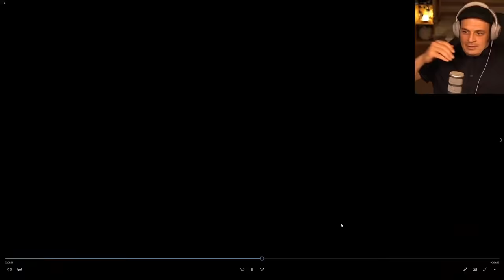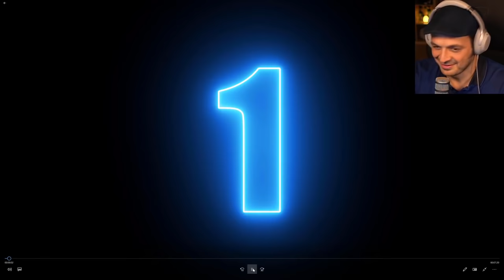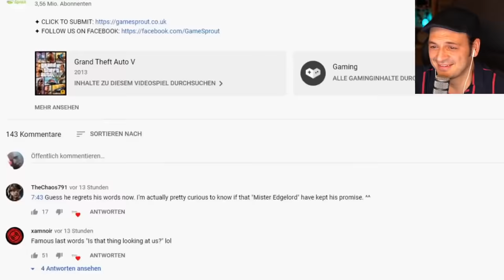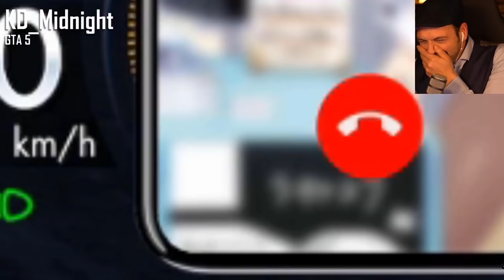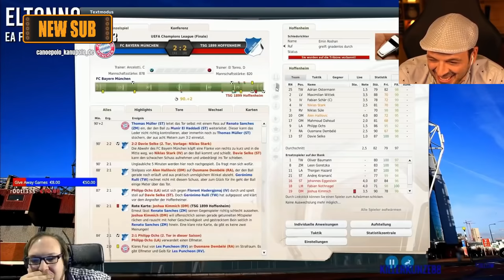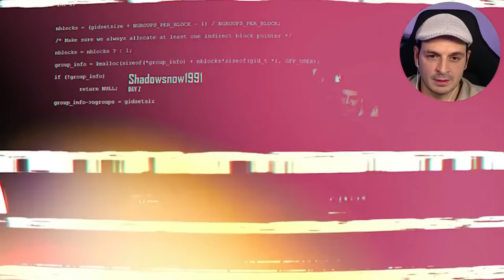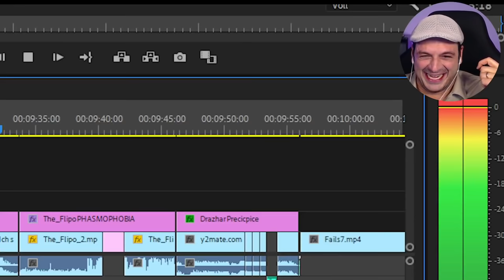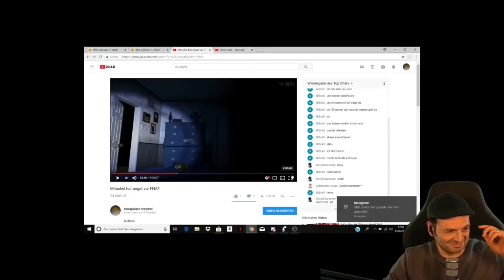FAILS ohne Ende! - Kaya reagiert AUF EUCH!